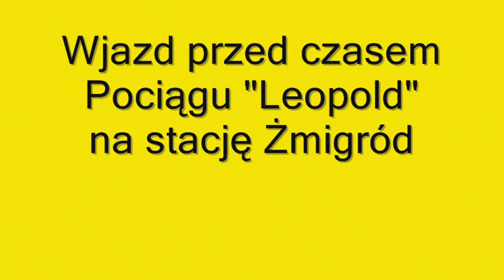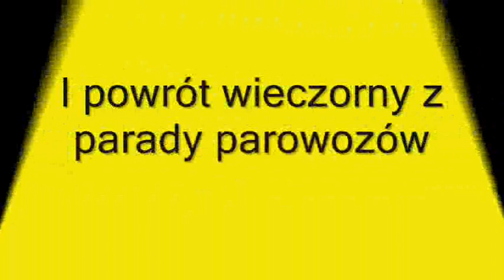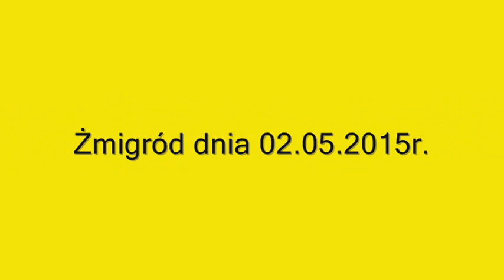Pociąg turystyczny "Leopold" na paradę parowozów 2015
Pociąg Kolei Dolnośląskich z Wrocławia Głównego do Wolsztyna na paradę parowozów nagrany w Żmigrodzie w sobotę 2 maja 2015r. polecam odwiedzanie mojego kanału.